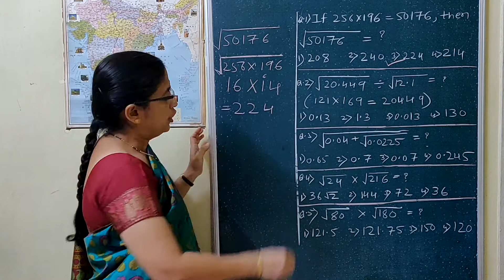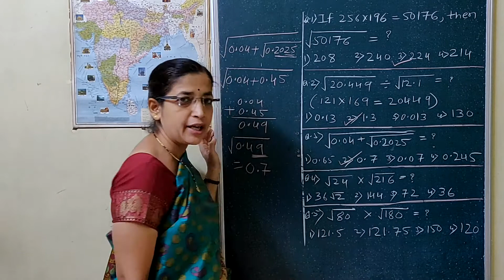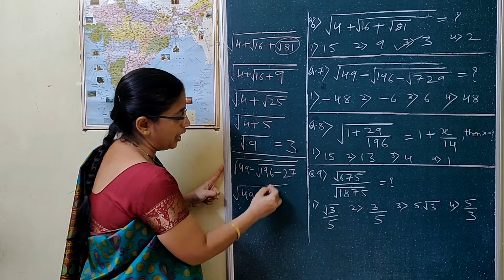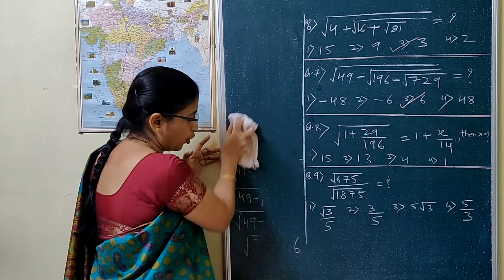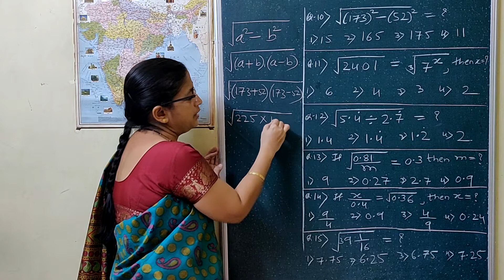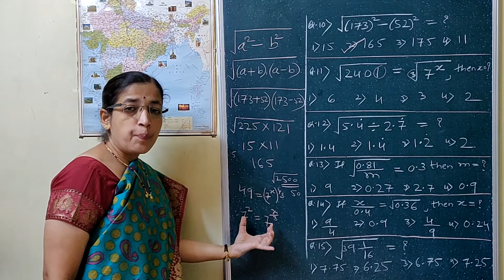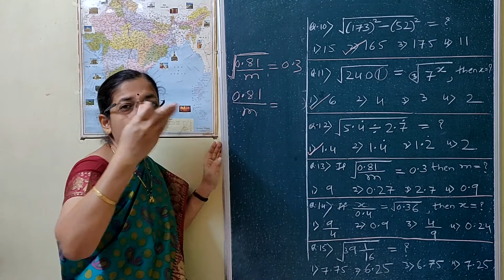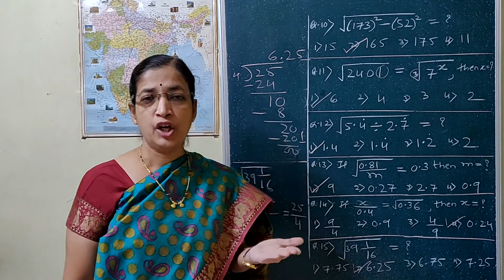Examples Based on Square Root (8th Scholarship/NMMS/MTS)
Various type of examples on Square Roots. (8th Scholarship/NMMS/MTS)

The content in this video is referenced from Padharinath Rane's book of Scholar's Choice (Tricks & Techniques) published by Vidya Prabhodini Publication.